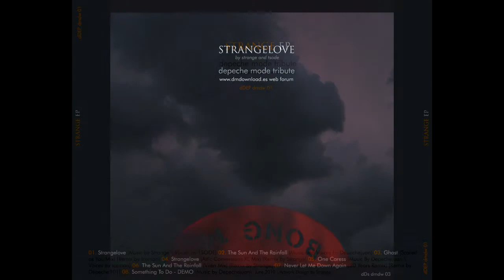02. The Sun And The Rainfall (By Depechejuan)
Éste tributo está hecho sin ánimo de lucro y es de libre distribución. Hecho por fans que aman a Depeche Mode.
Si quieres unirte a nuestro proyecto, contacta con nosotros vía Facebook o por nuestro foro
This tribute is made non-profit-making and is of free distribution. Made for fans who love Depeche Mode.
If you want to join our project just contact with us by Facebook

E.P. #01 [Strange E.P.]:
01. Strangelove (By Strange & TSODE)
02. The Sun And The Rainfall (By Depechejuan)
03. Ghost [Scared as You Mix] (By Iceman)
04. Strangelove [Attic Conversions XL Mix] (By Strange)
05. One Caress (By Depechejuan & Iceman)
06. The Sun And The Rainfall [Vilén Mix] (By Strange)
07. Never Let Me Down Again [30 Years Remix] (By depeche101)
08. Something To Do [Demo] (By Depechejuan)

dMDownload E.P. #1 [Strange E.P.].rar 94.0 MB